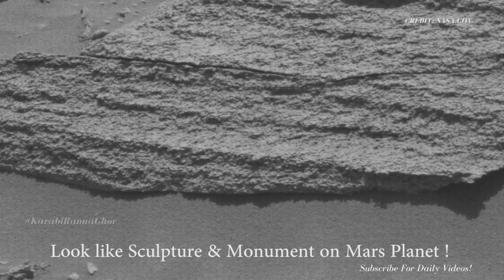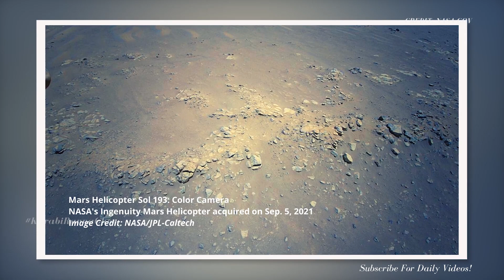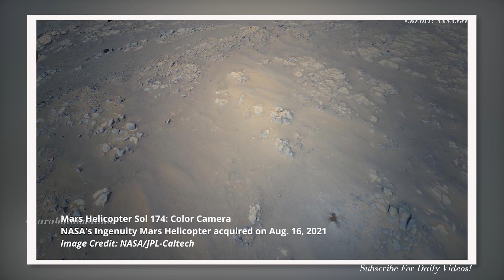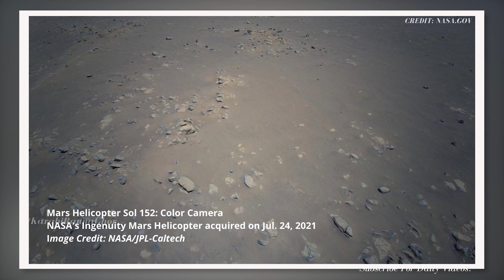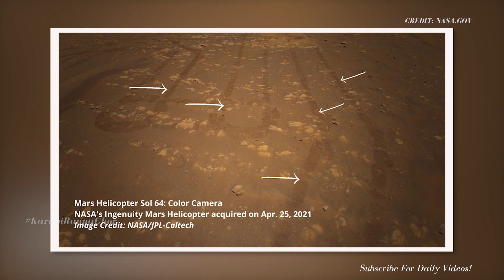[MARS]- LATEST IMAGES FORM MARS Planet | Imágenes del planeta Marte | Mars missions 2021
Mars missions 2021. Here are some new 4K images from Mars captured by NASA's Perseverance Rover. you will see Mars' terrain captured from different angles on different days since the rover touched the Martian surface. Enjoy!

For more about Perseverance:
-mars.nasa.gov/mars2020/
-nasa.gov/perseverance